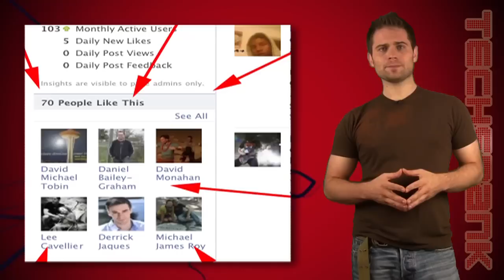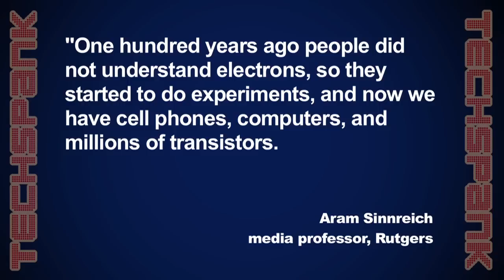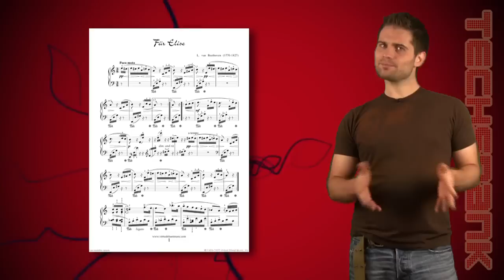Windows Phone 7, The Big Bang, and Beethoven Lives!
If you ask Microsoft, the Windows Phone 7 OS will completely destroy the iPhone and Android platforms. Not so fast. Also, scientists are sending out a giant donut magnet to learn more about the big bang. Finally, Beethoven and other classical composers are about to find their music, and not just their compositions in the public domain -- it only took around 200 years. Head to TechSpank.com to view the full article and visit sources.